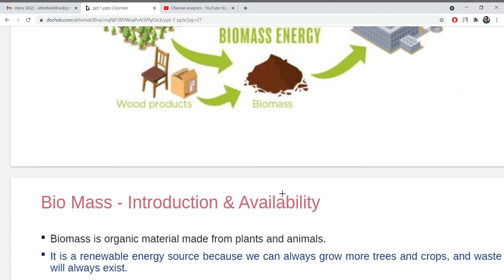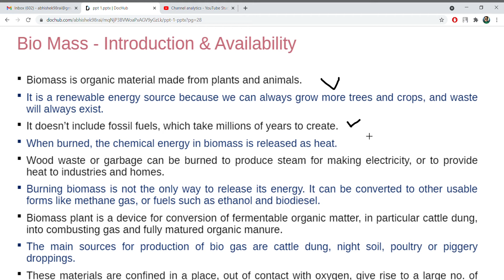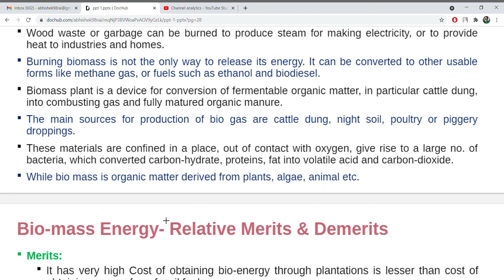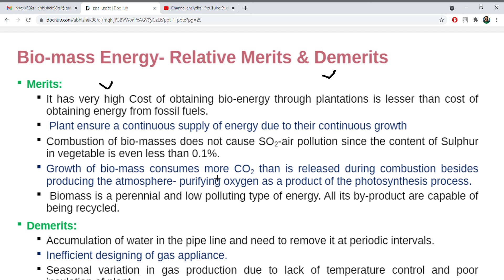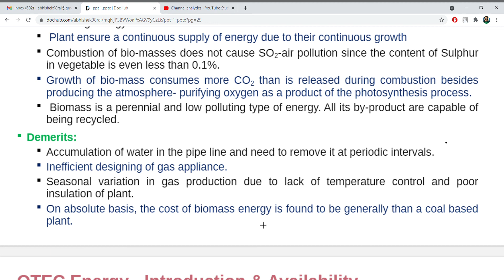BIOMASS, BIO FUEL INTRODUCTION AND AVAILABILITY ITS MERITS AND DEMERITS IN HINDI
we are providing educational content